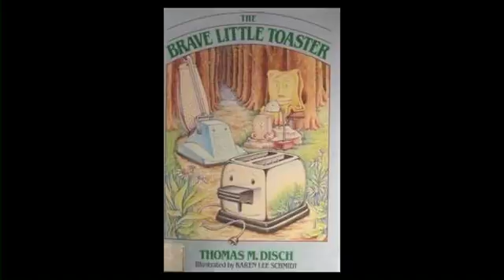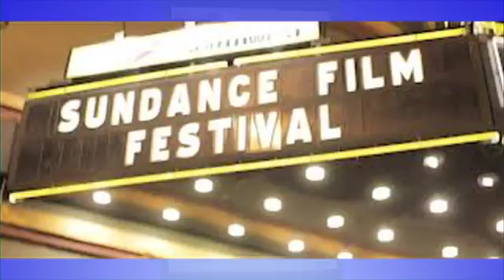Memory Lane #34: The Brave Little Toasted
Produced February 2013. The Obscure reviews one of his favorite films: The Brave Little Toaster. But how well does it hold up?

Follow The Obscure on Twitter: @TheeObscure